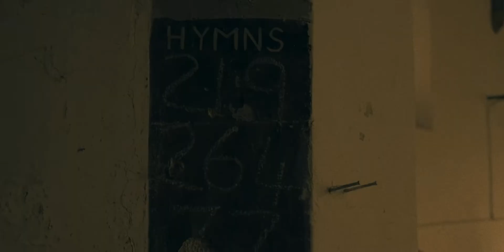Dawnwalker - new LP 'House of Sand' out 19.08.22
Dawnwalker return with their fifth album 'House of Sand' on August 19th, 2022.